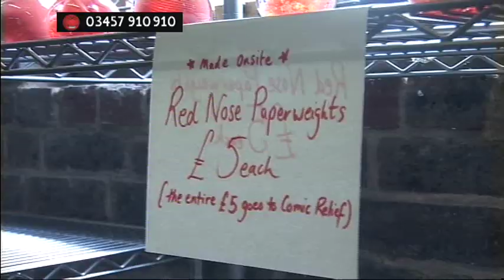Comic Relief fun across the West Midlands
Our cameras were out and about on Friday recording some of the Comic Relief comedy chaos around the West Midlands